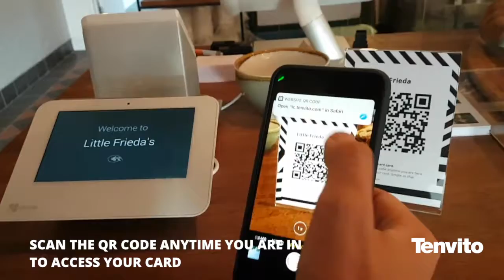TENVITO loyalty and reward card.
Simple to use loyalty and reward card system for consumers and venues.  Designed and built for small business. Can be used anywhere.